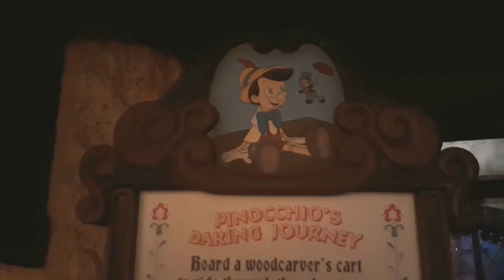Pinocchio's Daring Journey